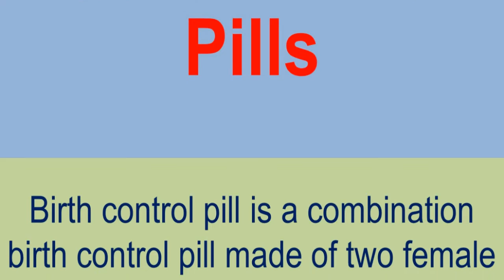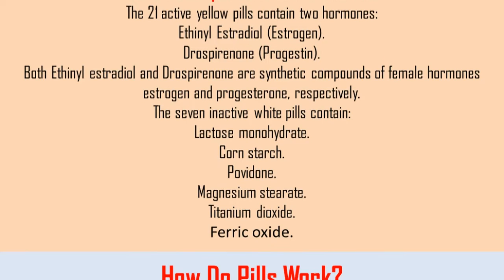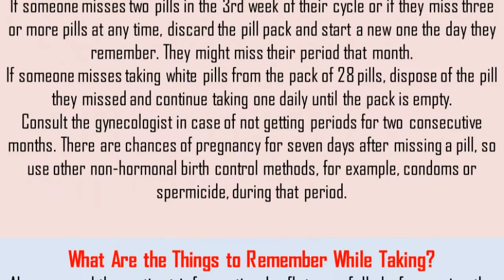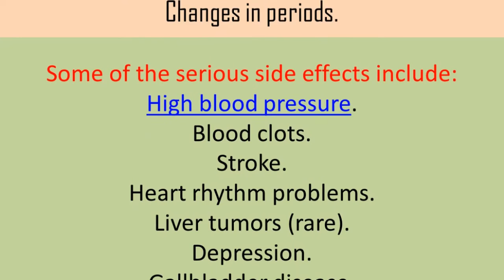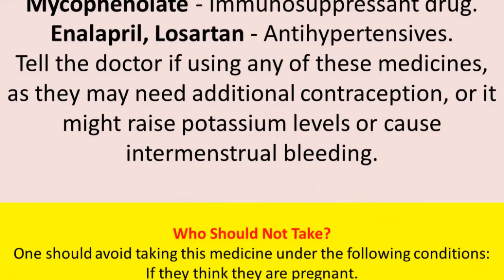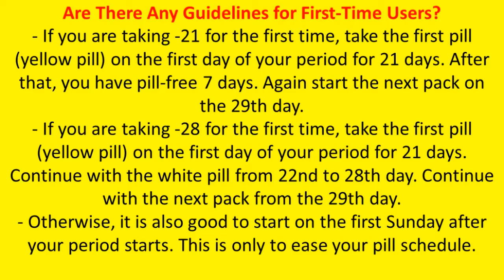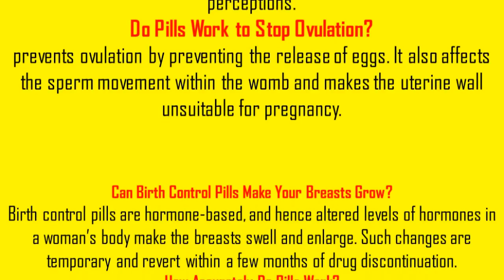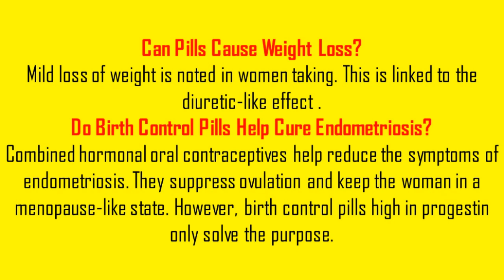BIRTH CONTROL PILL IN DETAILS TO USE.DOCTOR'S TIPS.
Birth Control Pills.DOCTOR'S TIPS.
Birth Control pills.
Emergency contraceptive pill.